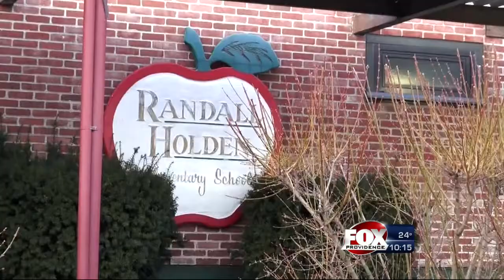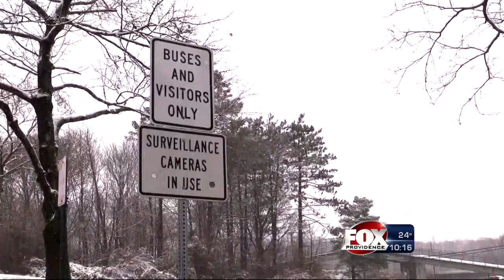Eyewitness News investigates school safety in Rhode Island